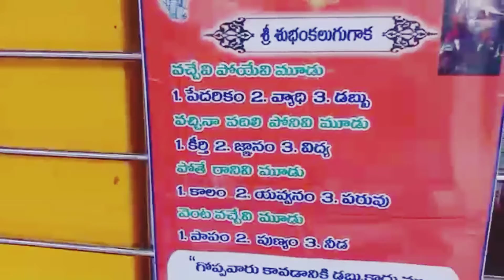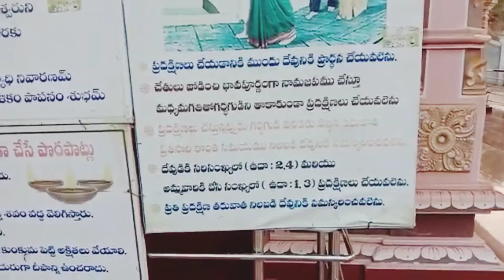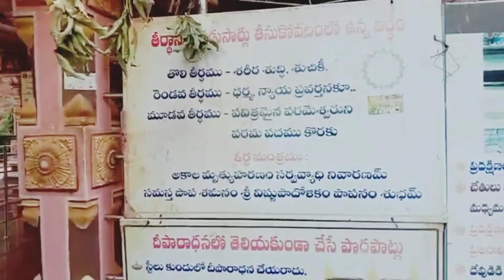సరళ మైసమ్మ దేవాలయం హైద్రాబాద్ కి 30 కిలోమీటర్స్ దూరంలో, రాచకొండ గుట్టల్లో నడుమ, అడ్వెంచర్ ట్రిప్👌👌👌